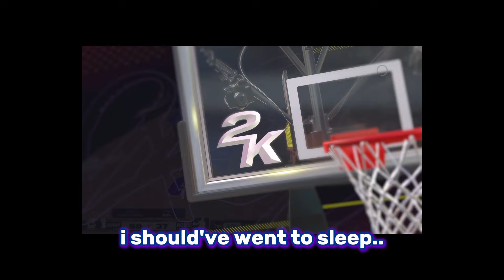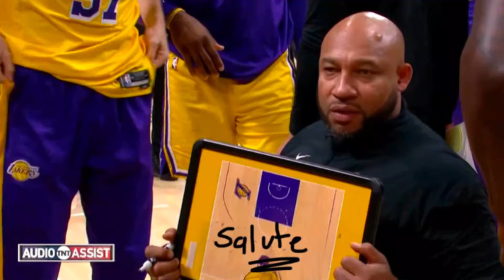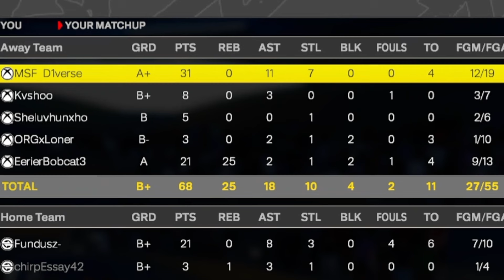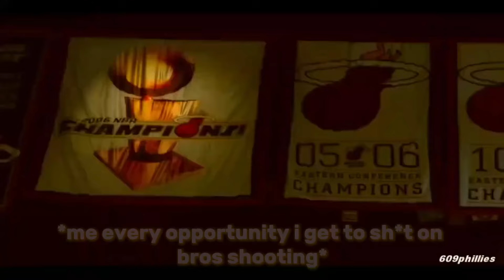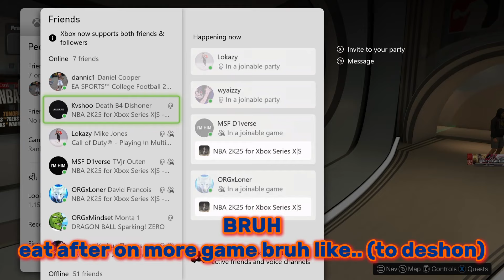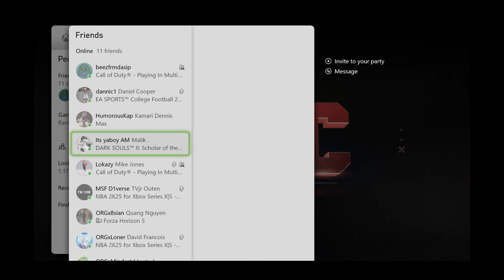Grinding is NOT gonna play with our 5 if he sees this (2k25 S2 Compilation)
Happy Thanksgiving yall boys

Humans in Videos
Kvshoo
DxShon KS
zxoue
Uzi Anthem
Dannic1
ORGxMindset

Special Guest:
Sheluvhunxho